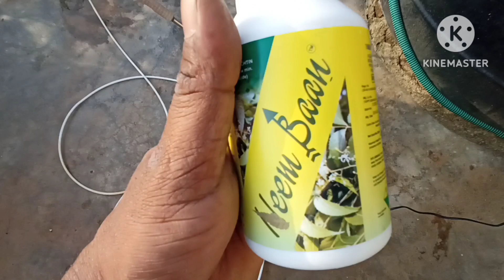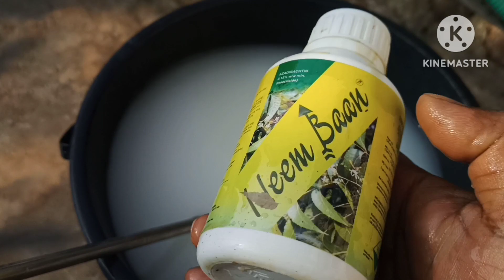పేను బంక కు మందులు కాదు ఇలా చెయ్యండి